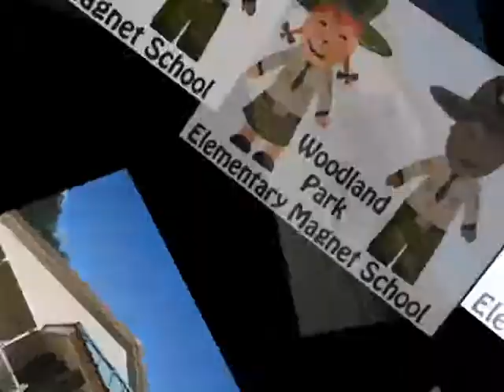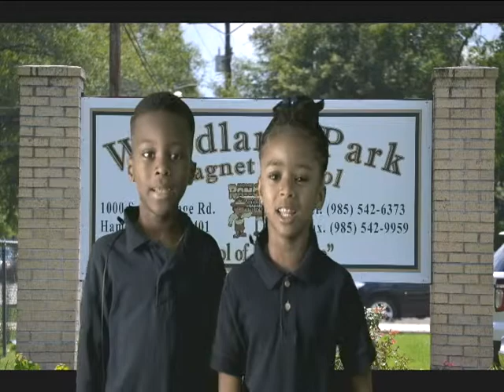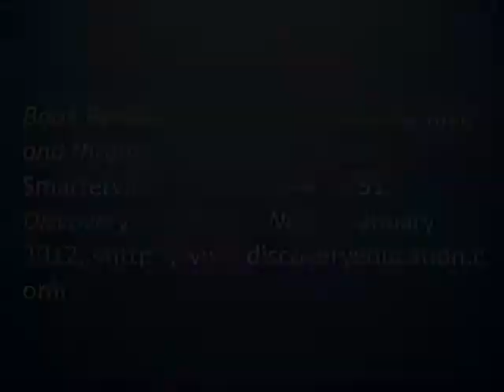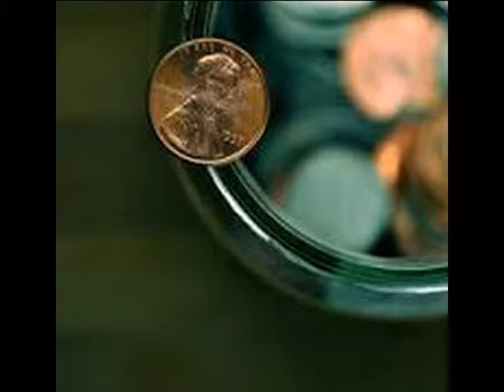Woodland Park Elementary Magnet School's Daily Broadcast for January 14, 2016